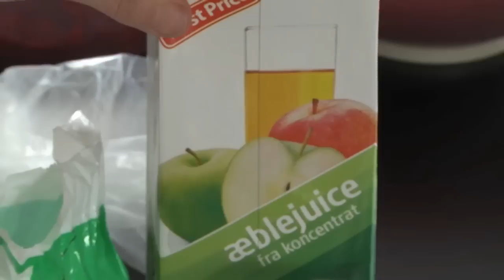Takanna 06.09.2015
Avatangiisitta pissarititaanik suliorsinnaavugut? Takannami isiginnaarsinnaavasi inuit assigiinngitsut igaavi mamartut, peqqinnartut alutornartullu. Ullumikkut igasuussaaq Rigmor Villadsen, Ilulissat.